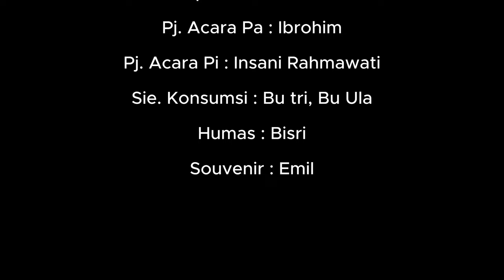Keseruan Hari Terakhir Pesantren Liburan Dengan Games Outboond River Tubing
Senin 25 Desember tepat hari ketiga diselenggarakannya Pesantren Liburan tahun 2023 di SDTQ Hati Beriman Salatiga.

Para peserta berkemas-kemas untuk merapihkan barang bawaannya karena menjadi hari terakhir Pesantren Liburan tahun 2023. Sebagai penutupan, panitia mengadakan kegiatan Outbond seru disertai closing ceremony terlaksananya Pesantren Liburan.

Tidak hanya itu sebelum  pulang ke rumah masing-masing para peserta juga menuliskan kesan dan pesan setelah mengikuti kegiatan ini yang dapat ditunjukkan kepada guru-guru yang mengajarkannya disana.

Informasi kegiatan: 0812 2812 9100

 Baarakallahu fiikum..
Semoga bermanfaat.